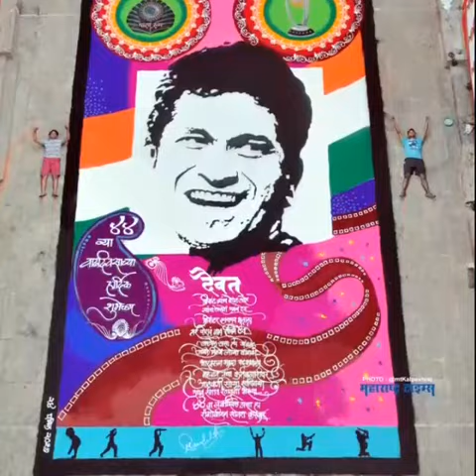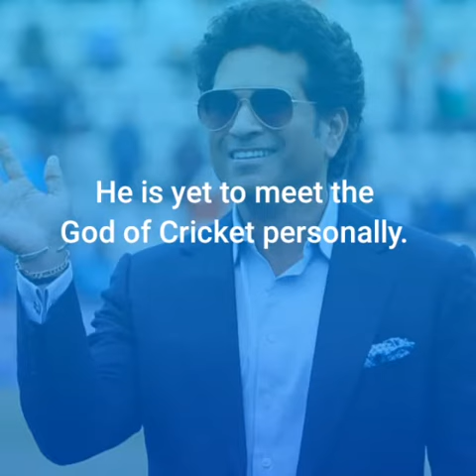Sachin's Jabra Fan